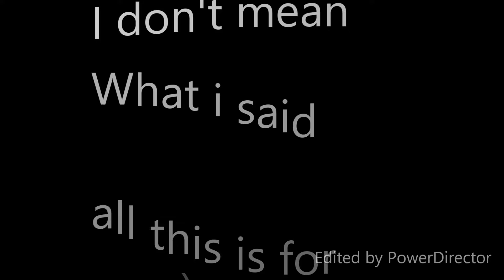Diss Track on catatonic whale. Ft. Newbie Gaming.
This is a diss track on catatonic whale. The song name is Pull Up. Hope you guys enjoy the music.